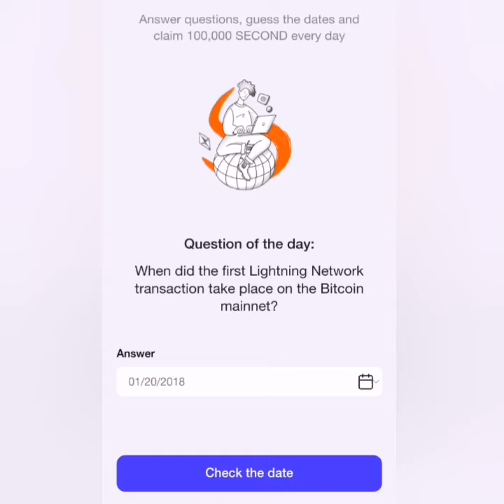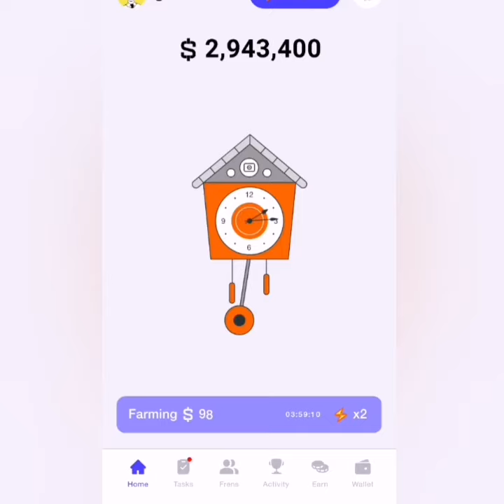Timefarm airdrop daily combo July 15th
Useful Links:
Pixel Verse:

Timefarm daily combo today
Timefarm today combo
Timefarm answer today
combo pixelverse
pixel verse
pixel tap combo android